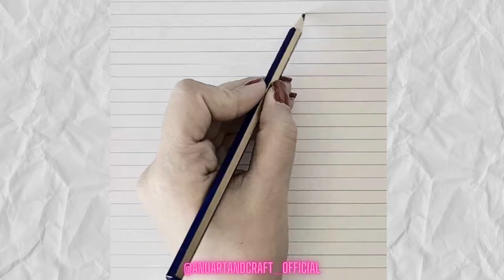How to Draw Angry Cute Cat . Easy Tutorial